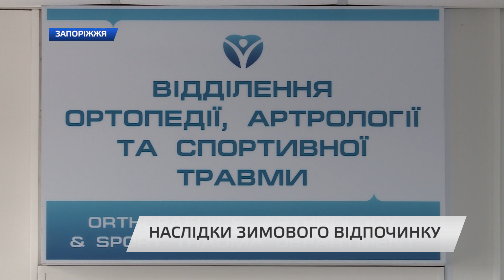Наслідки зимового відпочинку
Щорічно в зимові місяці зростає кількість людей, які отримали різні травми під час занять лижним спортом. Запорізька обласна клінічна лікарня має в розпорядженні достатній досвід в лікуванні найскладніших переломів і захворювань опорно-рухового апарату. Упродовж 18-ти років тут працює відділення ортопедії, артрології та спортивної травми, де завдяки оперативним методикам і європейським технологіям у найкоротші терміни пацієнтам відновлюють здоров'я.